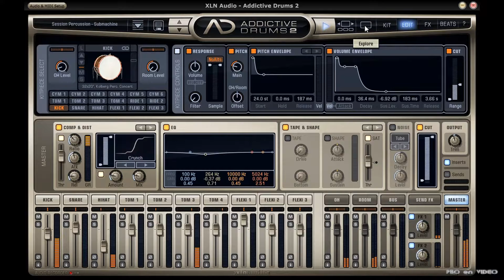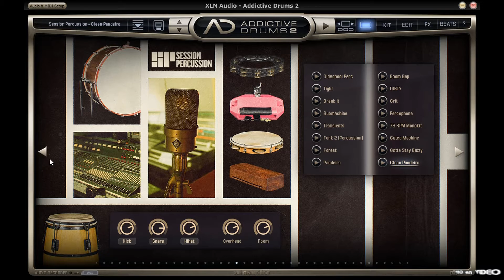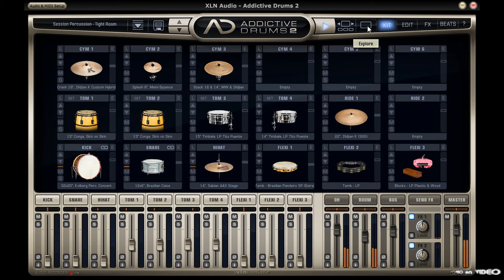SESSION PERCUSSION Adpak Demo - Addictive Drums 2 - XLN audio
MODERN Soul and R&B ADpak